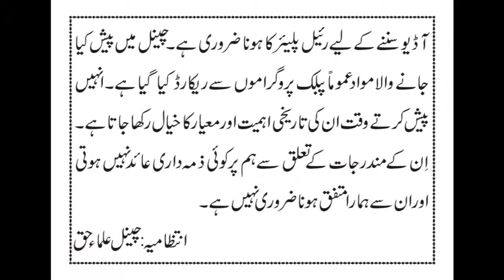Bayan for Women Maulana Tariq Jameel Saheb) YouTube